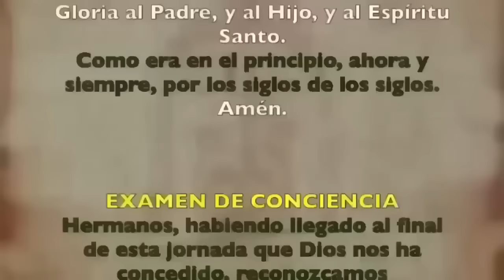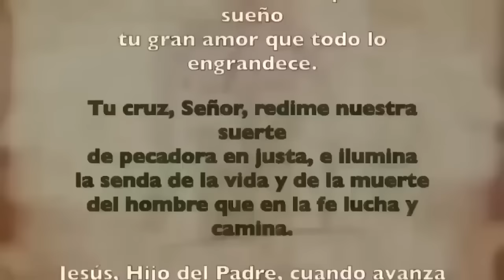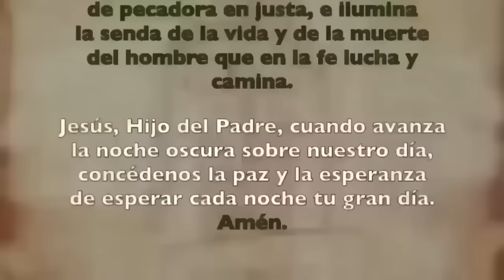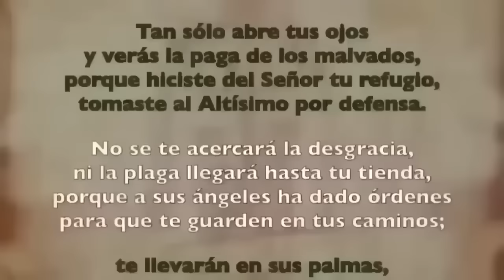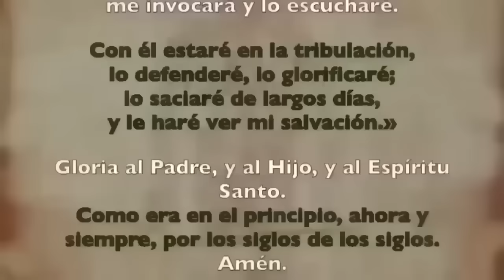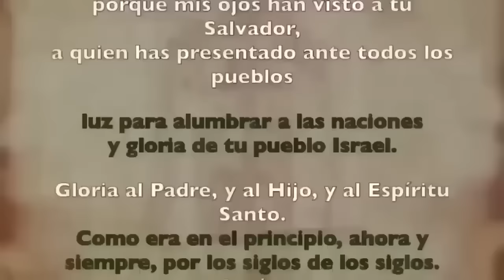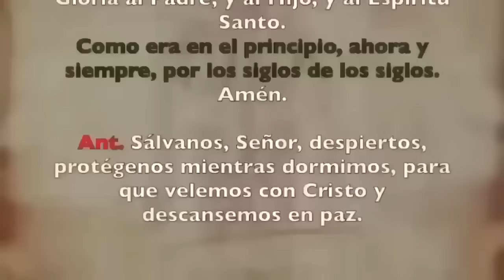Oración de la noche (Completas), DOMINGO 10 DE MARZO | IV SEMANA DE T. DE CUARESMA